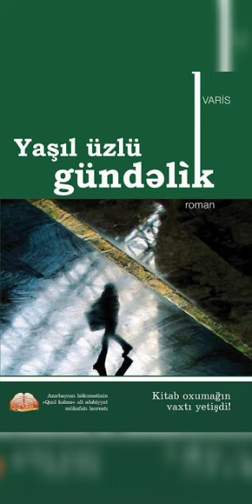📗 Yaşıl üzlü gündəlik 📗 ~ Varis fəsil 1.8